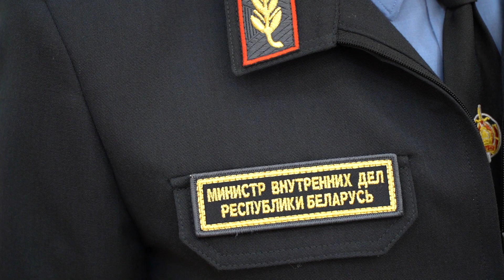Поздравление Министра внутренних дел с Днем образования подразделений УИМ